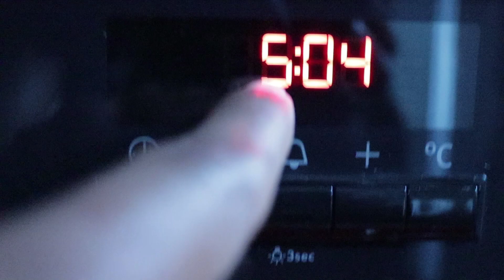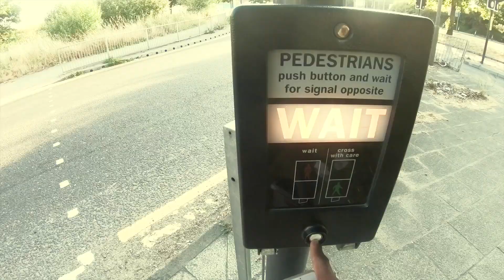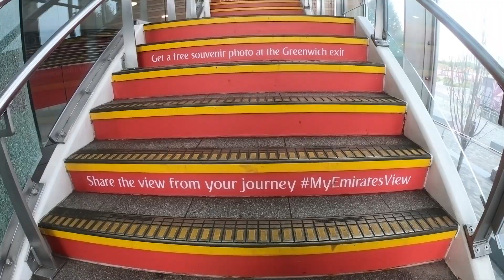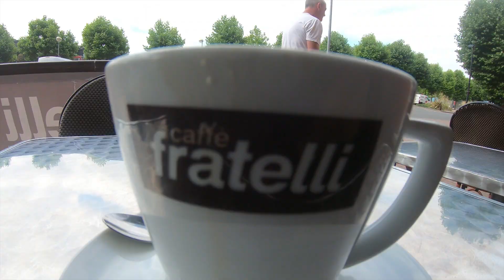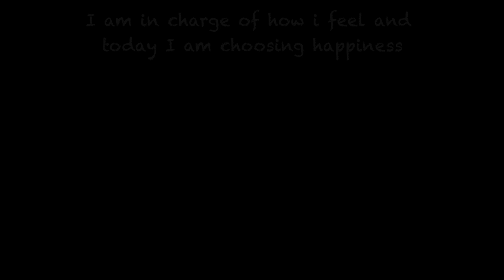I woke up at 5 am for 7 days..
I woke up at 5 am for 7 days, get motivated, that’s the most disgusting yet rewarding thing to do @ 05:00am in the morning. To stay active is the fundamental key in the British Army. If your reading this STOP NOW! IT’S TIME TO RUN…